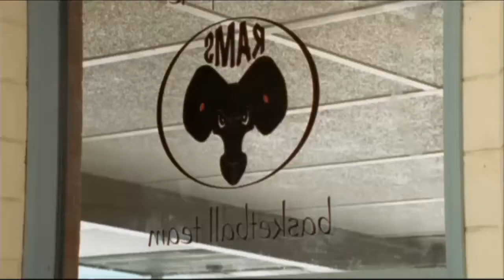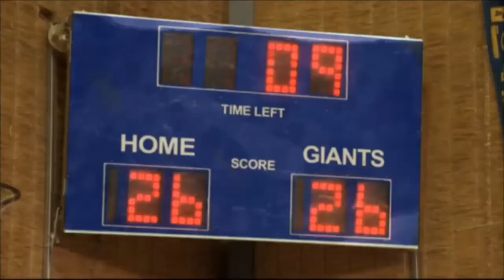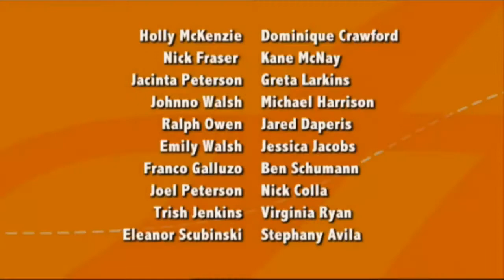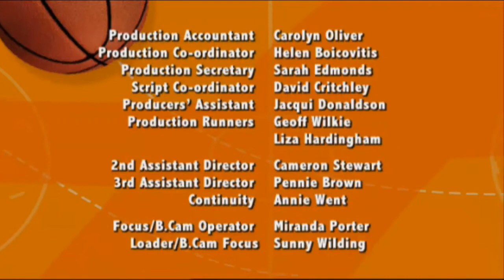Holly's Heroes Episode 2: Making the grade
The 2nd episode of Holly's Heroes